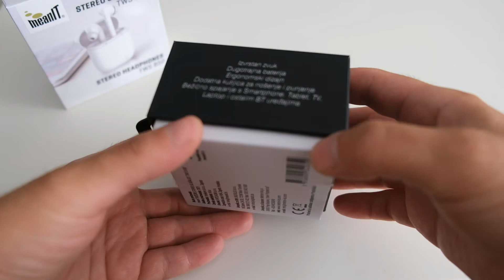meanIT TWS B100 unboxing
Kao i kod TWS 50 modela, TWS u nazivu garantira True Wireless Stereo zvuk, a model TWS 100 je nešto drugačijeg dizajna od TWS 50. Ono što se odmah primjećuje kada se TWS B100 model izvadi iz pakiranja je zanimljiva i potpuno crna kutijica u kojima stoje. Naime ona također ima i poprilično lijep retro display koji pokazuje stanje napunjenosti baterije slušalica. Nešto što se ne vidi u ovakvom cijenovnom rangu a i većinom je rijetkost u bežićnim slušalicama.